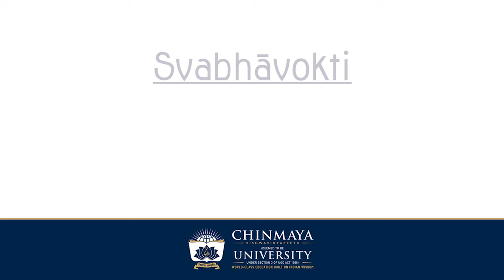Svabhavokti #3: Enchanting Word Paintings by Mahakavi Kalidasa - Prof. Gauri Mahulikar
Following the first two parts of Svabhavokti, we have another 'video-like' presentation by the genius of Mahakavi Kalidasa. Here we see a small section of Siva-Parvati parinaya where the groom is welcomed by Himavan himself and how everyone flock to get a glimpse of Lord Siva. The scene is described in such detail as if the Mahakavi attended the procession in person. The details encapsulated in these texts; as revealed by Prof. Gauri Mahulikar; tell us what we all we are yet to learn about the literary treasures of our own great nation.